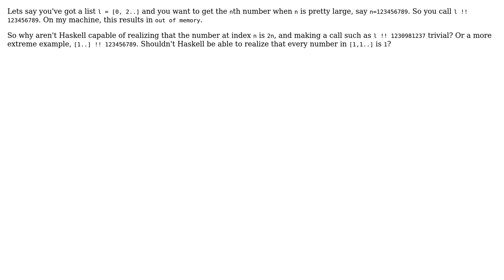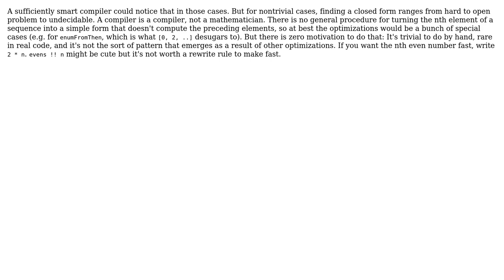Software Engineering: Why isn't Haskell able to optimize infinite lists? (2 Solutions!!)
Software Engineering: Why isn't Haskell able to optimize infinite lists?

With thanks & praise to God, and with thanks to the many people who have made this project possible! | Content (except music & images) licensed under CC BY-SA | Music | Images & others | With thanks to user Michael Shaw user MartinHaTh and the Stack Exchange Network Trademarks are property of their respective owners. You are responsible for your own actions.